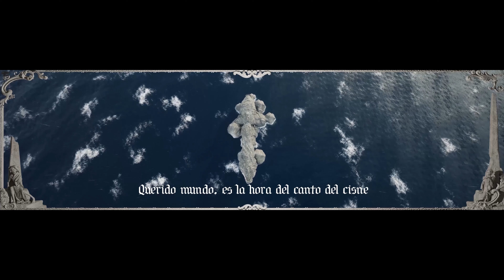NADIE CANTA | Indira Montoya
Inaugurada en marzo de 2024, la exposición Nadie Canta de la artista cordobesa Indira Montoya construyó un entorno híbrido entre imaginarios virtuales y concretos.

Fragmentos del bioma del monte chaqueño y el espinal cordobés, en franco proceso de extinción, se encuentran en estas obras con un gesto de conservación que fusiona aspectos recuperados directamente del paisaje y otros producidos a partir de procesos generativos de computadora. En este cruce evolutivo máquina-naturaleza aparece una realidad lúcida que nos permite construir una liturgia íntima en este mundo evanescente.

NADIE CANTA
Indira Montoya
Marzo - Junio 2024

intérpretes:
música impura
Eduardo Spinelli, clarinete
Martín Devoto, violoncello
Andrea García, piano
Valeria Martinelli, voz

Registro audiovisual: Año Cero